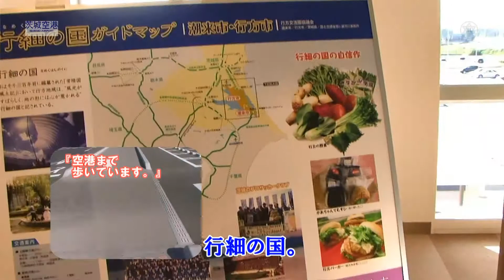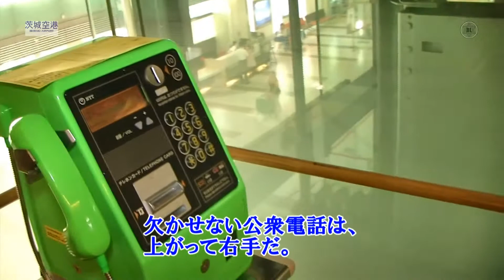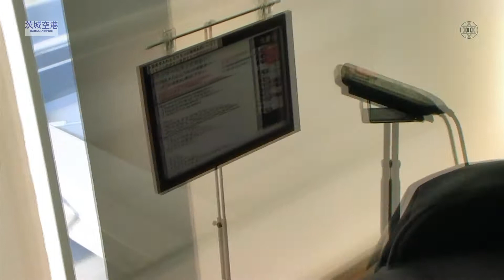茨城空港は、高齢者とお母さんに優しい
茨城空港を取材してきた。
コンパクトに機能が凝縮された空港という。どの程度のものなのだろうか？